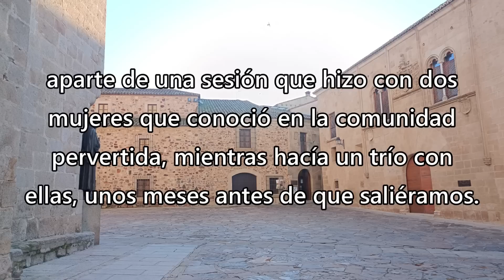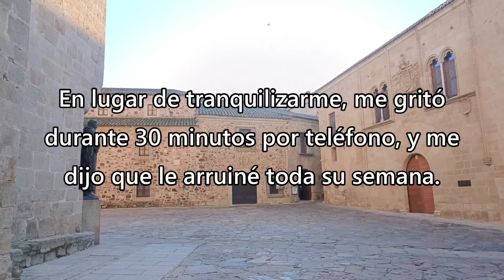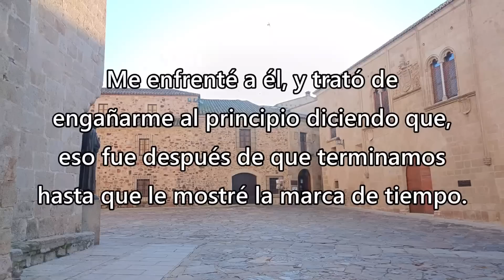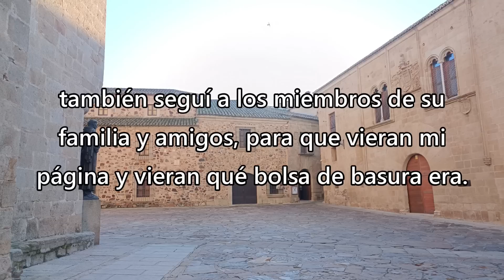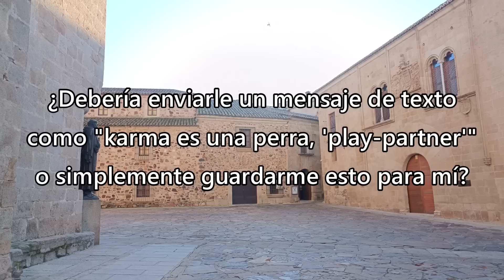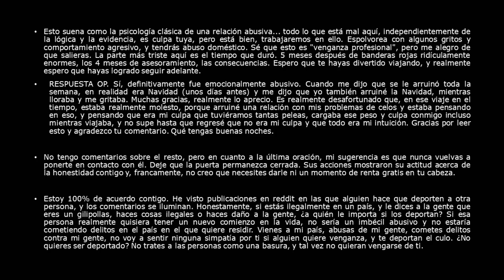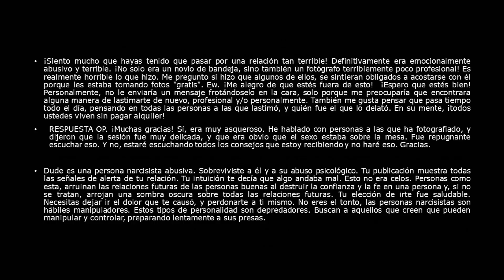Mi ex me engañó con sus clientes, así que hice que lo deportaran - Reddit Español | Confesiones23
Mi ex me engañó con sus clientes, así que hice que lo deportaran - Redit Español - Reddit Español - r/ProRevenge - Venganza

Créditos
Foto Thumbnail
Photo by Fady Hany: